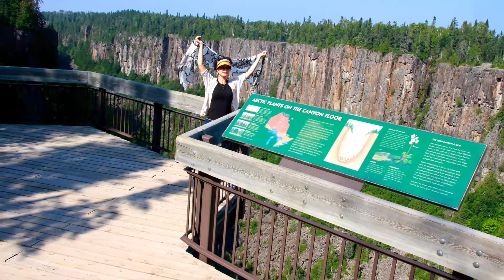Aziz Yousefi. Sayd Gholy & Abdulaziz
Horae Sayd Gholy & Abdulaziz